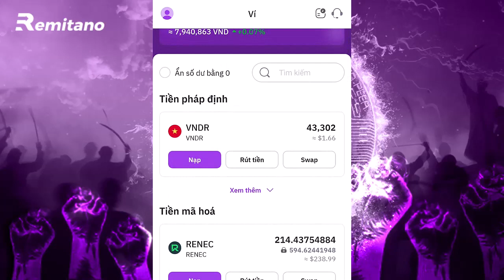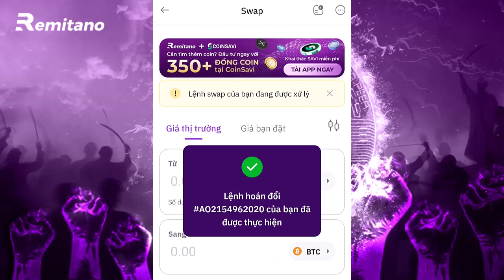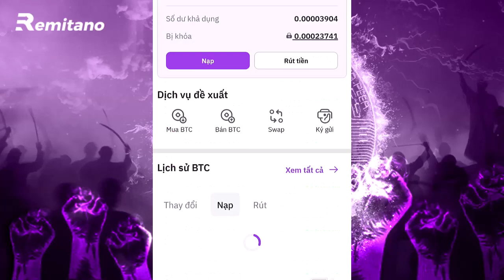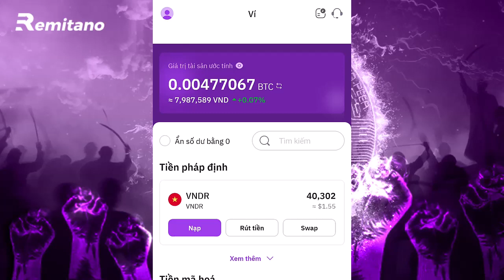3000 đồng có mua được Bitcoin tại sàn Remitano không?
3000 đồng có mua được Bitcoin tại sàn Remitano không?